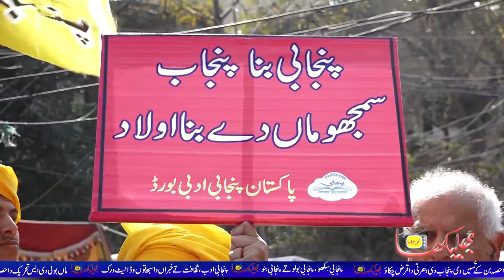ماں بولی دیہاڑ تے 21 فروری نوں اک واری فیر اسی آواں گے